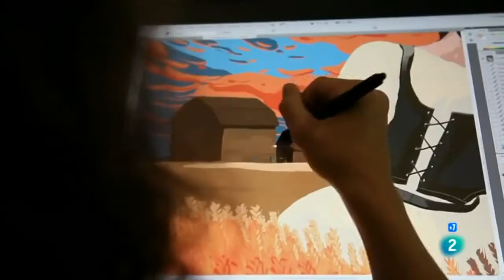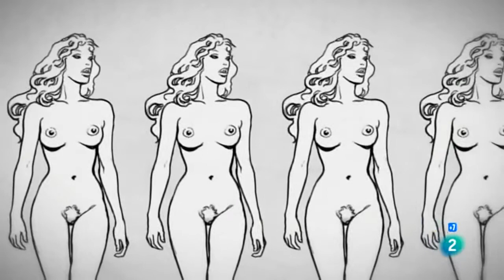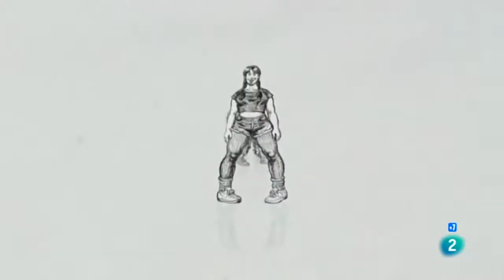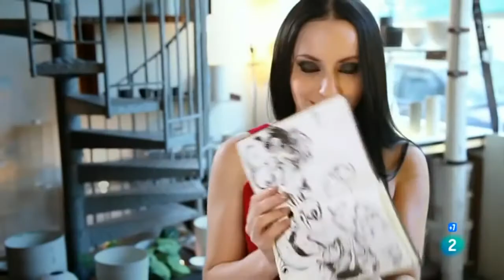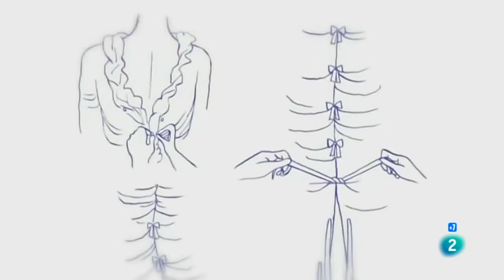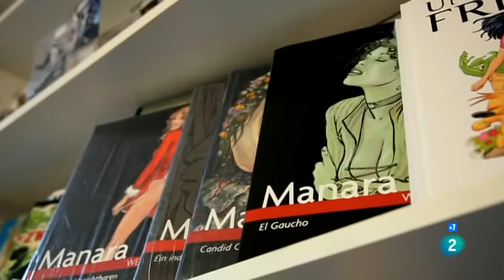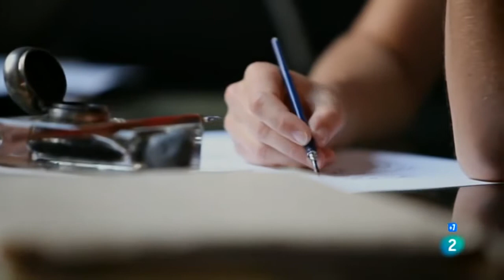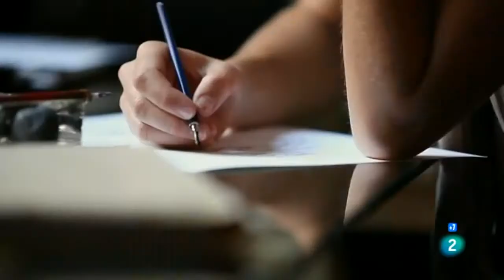El en los cómics, Parte 1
A través de las páginas del cómic erótico, Molly Crabapple, una joven artista de Nueva York nos acerca a autores consagrados. El  está presente en todo tipo de cómics: clásicos,.